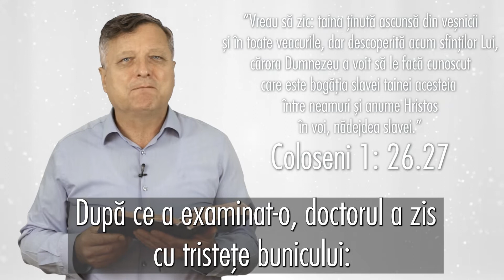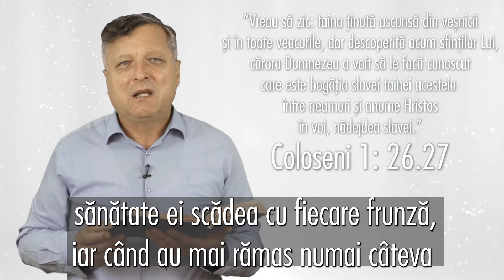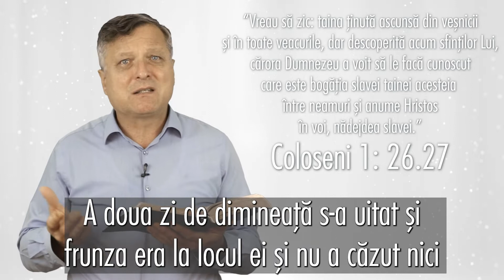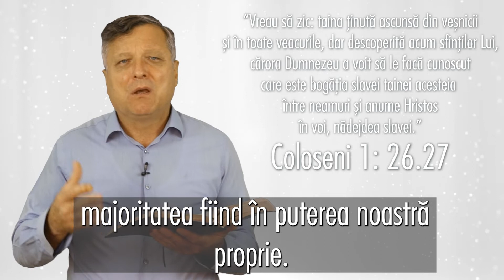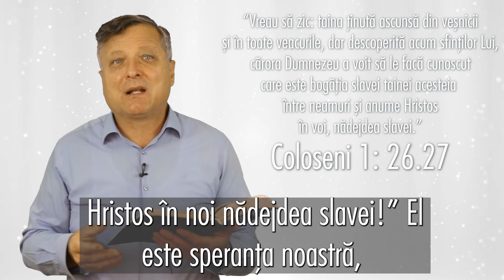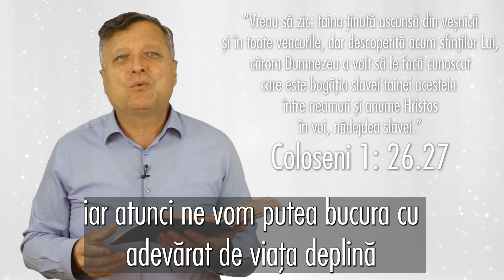Promisiunea Zilei - Dan Bărbuță - „Isus Hristos, nădejdea slavei"